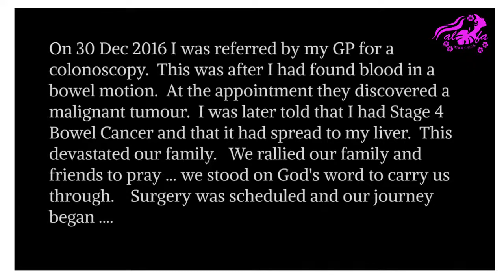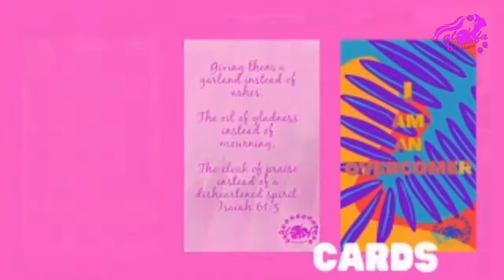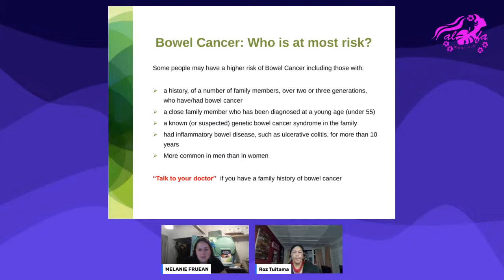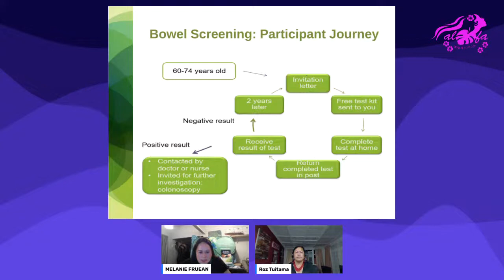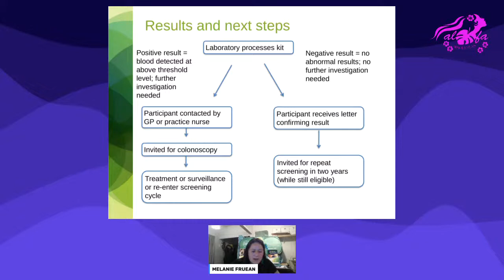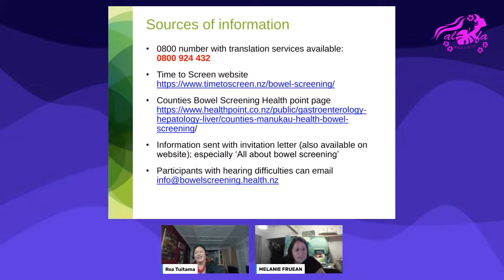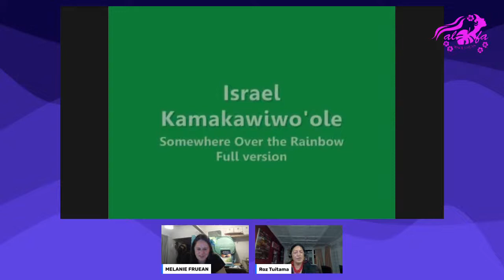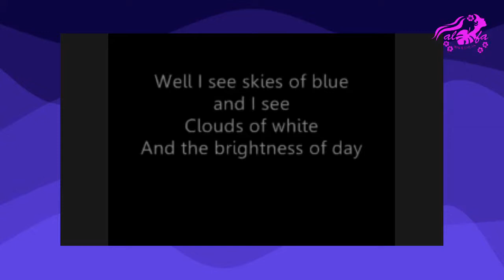ALOFAWHOLENESS TALANOA 1: 5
Talanoa tonight focuses on bowel cancer with
Melanie Fruean
Bowel Screening Community Coordinator
Counties Manukau